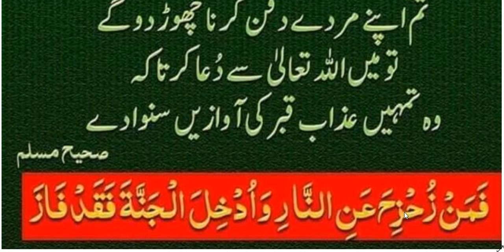Hazrat Muhammad ﷺ Ny farmya قبر کا عذاب دیکھا دیتا